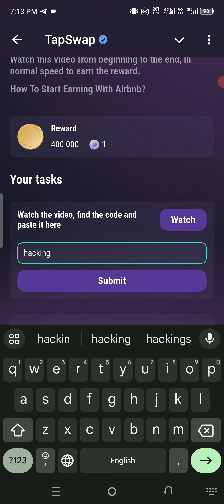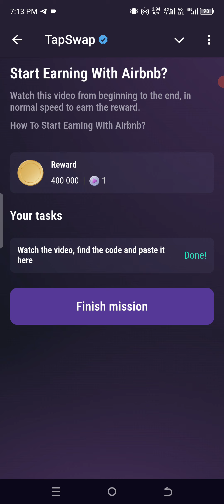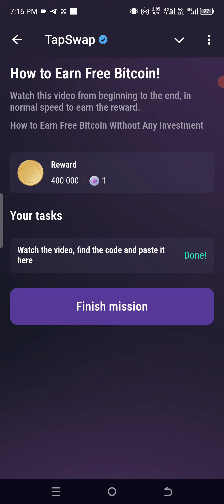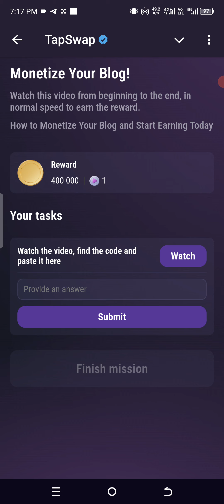Tapswap Daily Tasks Answered on 23 August Updated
Looking for the latest TapSwap Coin Daily Combo Answers? Look no further! Find the solutions to the daily combos easily accessible now in this video. Stay ahead in the game with the help of these answers. Watch now!